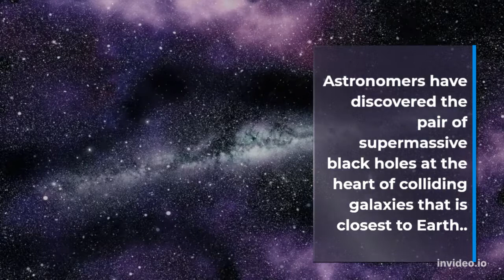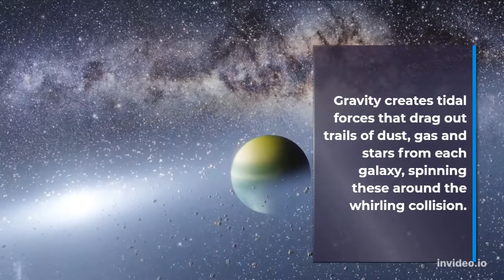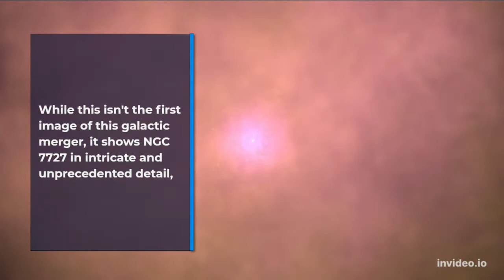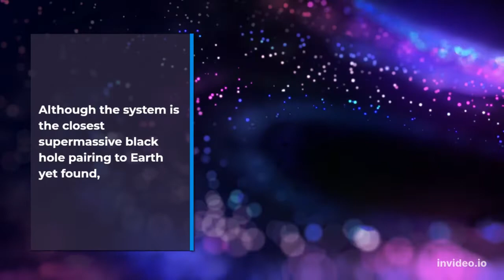Supermassive black hole pair nearest Earth is locked in a violent cosmic dance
Astronomers have discovered the pair of supermassive black holes at the heart of colliding galaxies that is closest to Earth..

Astronomers have photographed a violent cosmic dance that began between two galaxies a billion years ago, pulling them into a collision that birthed a new chaotic galaxy.

At the heart of that giant collision-born galaxy are two supermassive black holes — each once at the core of respective progenitor galaxies. The duo are the closest supermassive black hole pairing to Earth ever discovered. Eventually, in around 250 million years, these titanic cosmic monsters will also collide and merge like their parent galaxies, creating an even more massive supermassive black hole, according to a statement from the European Southern Observatory, which operates the telescope used in the research.